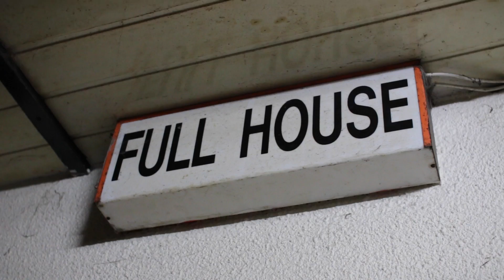Michael Green - Hush Little Baby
click the link above for free music and to be kept up to date with news & new releases.

Lyrics
No need for you to feel negative
I know there's sunshine in those eyes
I know there's so much more you can give
So much more that you don't realize

Hush little baby don't you cry
I'm gonna wipe the tears from those eyes
I'm gonna be your saving grace
I'm gonna put a smile on your face
Hush little baby
Hush little baby eh eh eh eh eh

You've just got to feel the positive
A shoulder to lean on is what I'll be
The sadness you feel well it's got to give
I'll be the love that you need

Oh baby please don't you cry
I know this isn't the end of the line.
You don't have nothing to fear
So baby please dry those tears

Song written by Michael Green
Produced by Mat Roberts
Music video directed by Eats Media